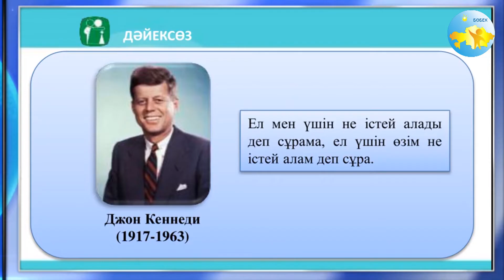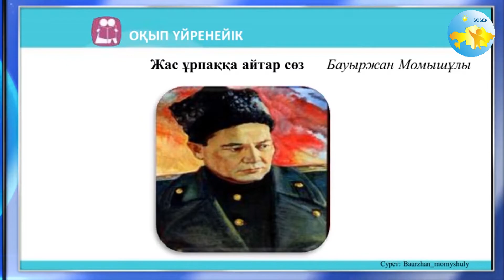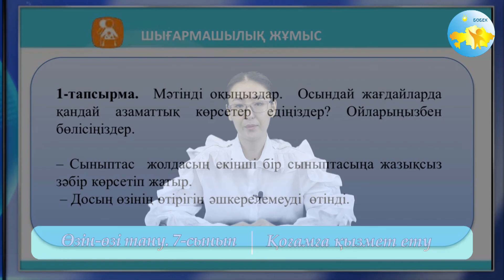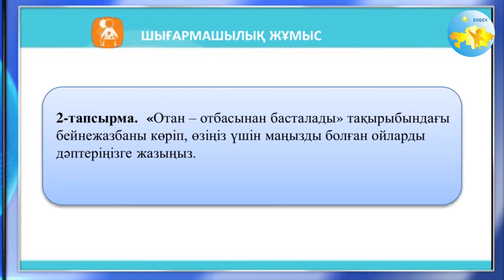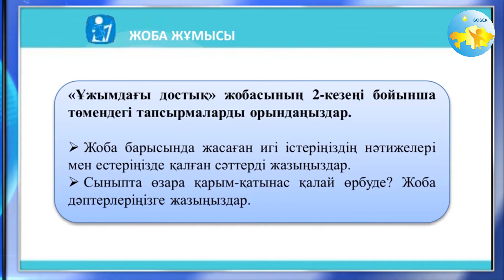7 сынып Өзін өзі тану сабағы 16 «Қоғамға қызмет ету»